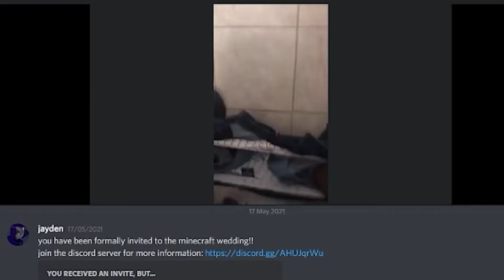DONDA CHANT IN PUBLIC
i sing, maybe scream, Donda in public.